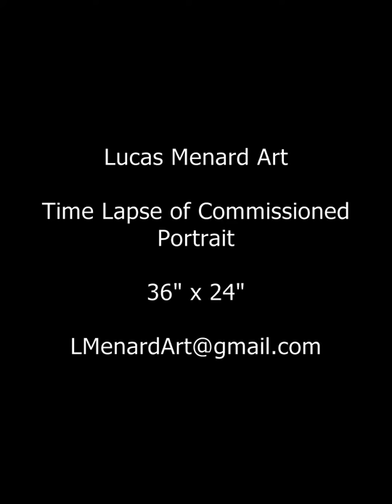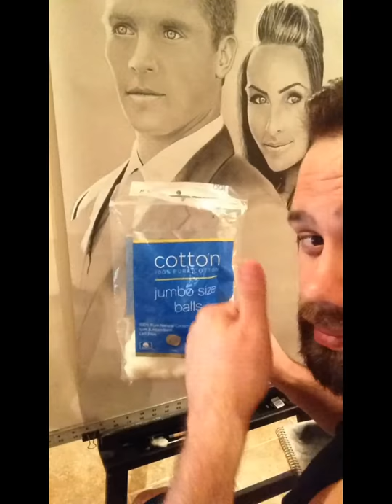Lucas Menard Art Charcoal Portrait Time Lapse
36 x 24 charcoal portrait commission